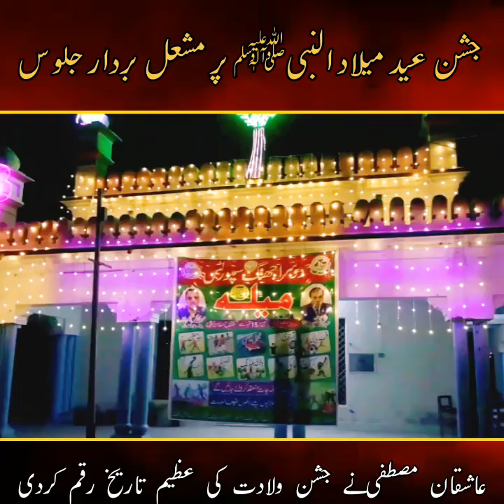Eid milad un nabi vlog | Eid milad un Nabi in pakistan | 12 Rabi ul awal | Eid milad un Nabi 2023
Eid milad un Nabi in pak
Eid Mubarak
Eid Mubarak 2023
Rasool
Rasool Allah
barewafat
Sarkar ki aamad
Eid milad un nabi 2023
Nabi ki milad
milad
Eid milad un nabi vlog
Eid milad un Nabi in Kolkata
Eid milad un Nabi in India
Eid Mubarak
Eid Mubarak 2023